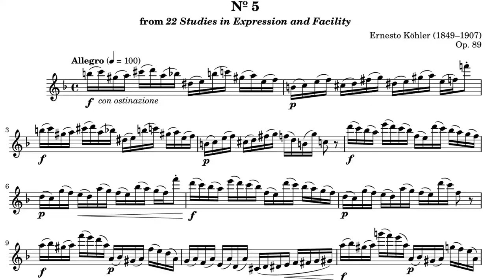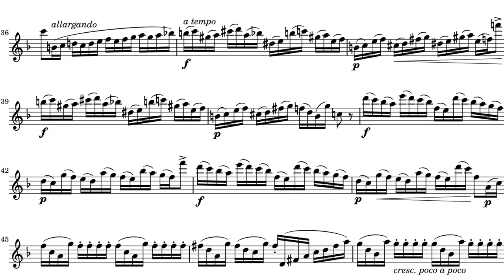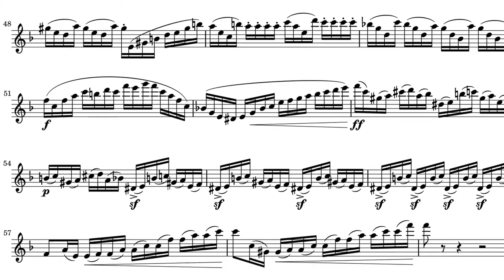Kohler Op.89, Etude #5